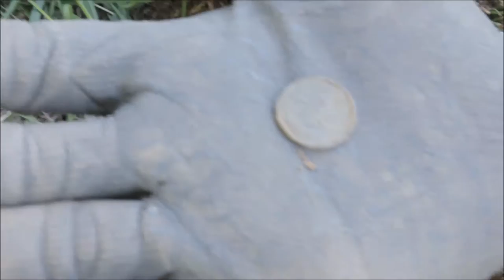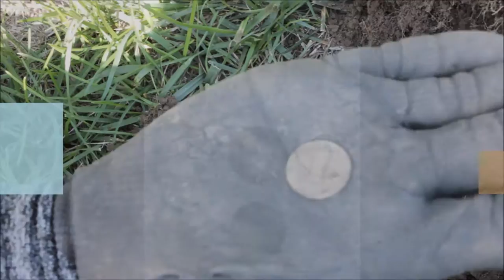You Won't Believe What We Found Metal Detecting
In this metal detecting video: I go metal detecting at a park.  Metal detectors used: Garrett AT Pro. Join me as I search for gold, silver, rings & relics.  Watch me find an old relic in this metal detecting video.

Hey! My name is Liz! I'm a treasure hunter and NOKTA Nomad! My adventures take me metal detecting, magnet fishing, artifact hunting, bottle digging, thrifting and more in my search for the ultimate treasure!  You may even see me venture into a creek, stream or lake.

My analytics tell me that my viewers also enjoy watching Metal Detecting NYC, Quarter Hoarder, The Hoover Boys, Aquachigger, nuggetnoggin, The Stealth Diggers, DirtFishMish, Digger Dawn and Green Mountain Metal Detecting.  I'm glad I am in good company :)

❖ 𝗣𝗨𝗥𝗖𝗛𝗔𝗦𝗘 𝗬𝗢𝗨𝗥 𝗠𝗘𝗧𝗔𝗟 𝗗𝗘𝗧𝗘𝗖𝗧𝗢𝗥 𝗙𝗥𝗢𝗠 ❖
      ➡️ RADIOWORLD in CANADA:

❖ 𝗙𝗥𝗜𝗘𝗡𝗗 𝗢𝗙 𝗧𝗛𝗘 𝗖𝗛𝗔𝗡𝗡𝗘𝗟❖
      ➡️ EXCALIBUR SHOVELS